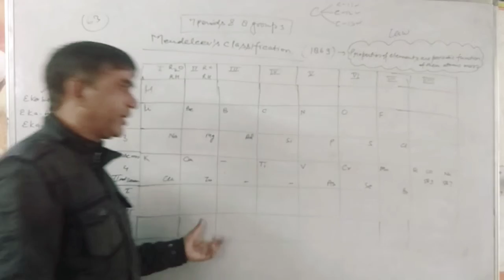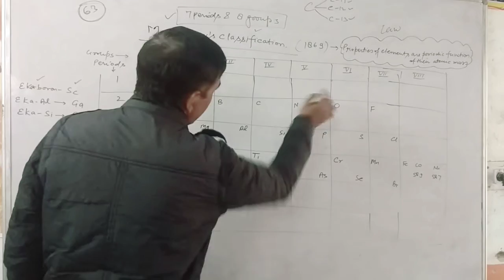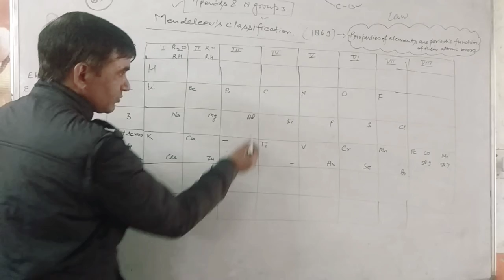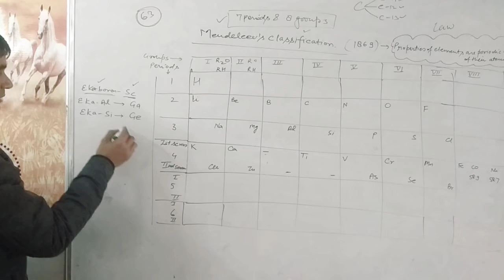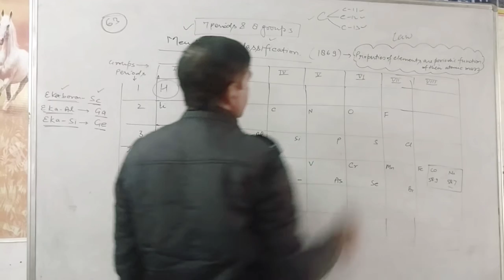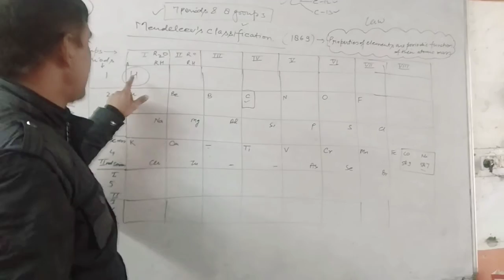Chemistry class 10- Periodic classification of elements (Part 3)